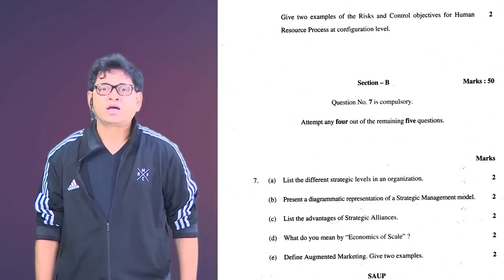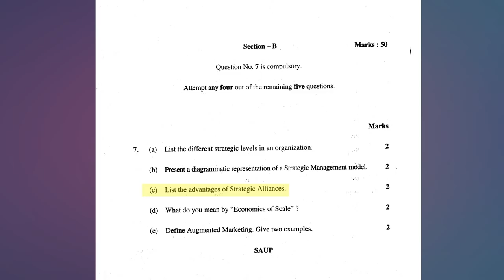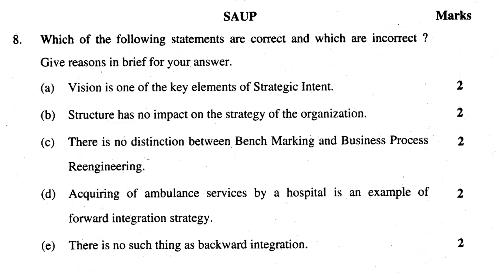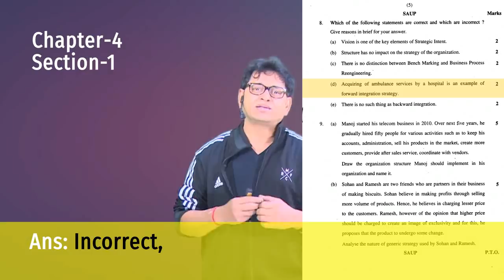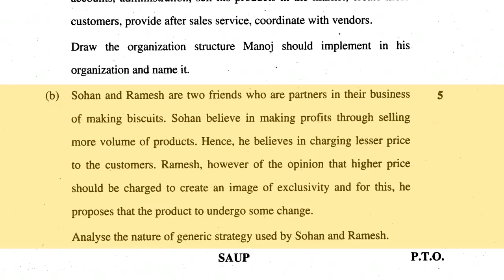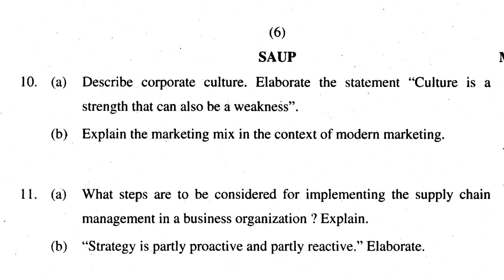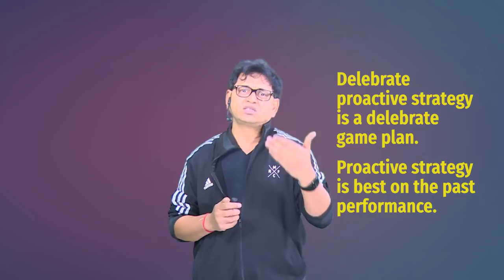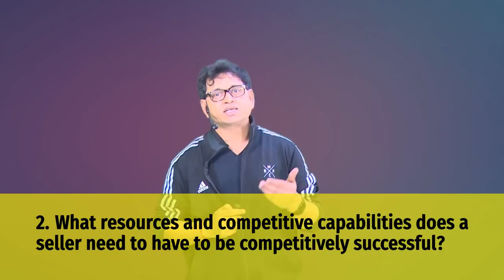Answer key | Strategic Management CA-INTER 2018 NOV | Prof. PS Rathore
Solved Question Paper ( Answer Key ) - Strategic Management CA-INTER 2018 NOV BY Prof. PS Rathore.
You must know how good you done in your exam?
Must check your score now.